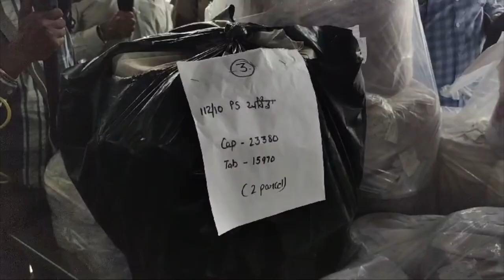Hulchul Prime Bulletin| 27 June 2024 | Hulchul Tv